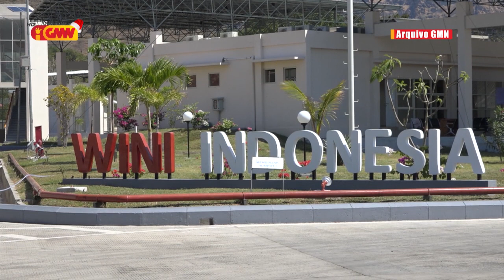Lere deklara F-FDTL sei aumenta taan iha postu seguransa iha fronteira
Lere Anan Timur deklara  F-FDTL sei aumenta taan iha postu seguransa iha fronteira